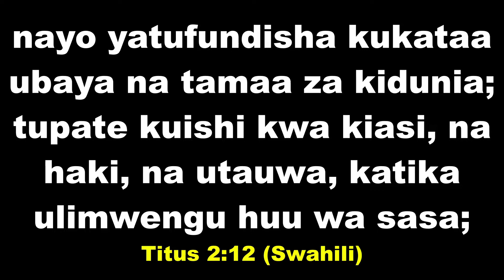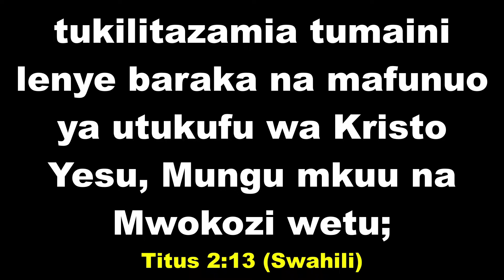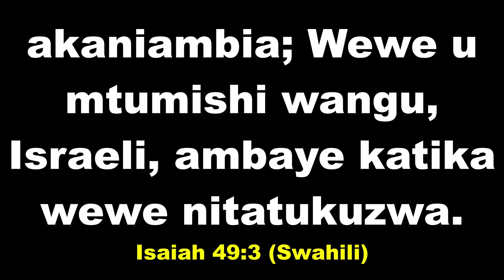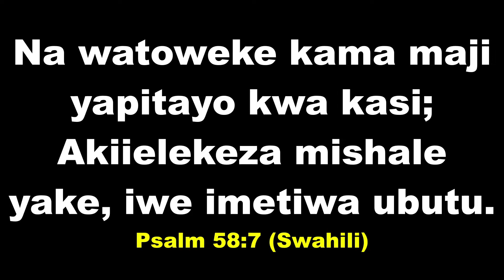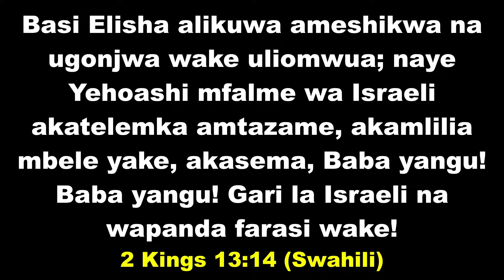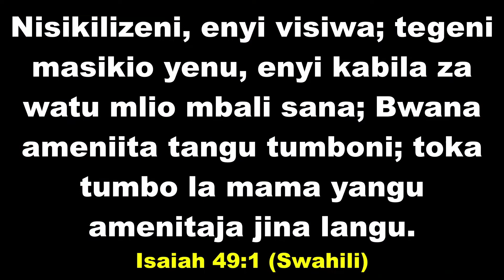Mshale wa Bwana wa Ukombozi (Kushinda) | Bishop Dr. Manasse DM | Day 2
Somo la Leo: Wewe Ndiwe Mshale wa Bwana
Juma la Kiunabii: Mshale wa Bwana wa Ukombozi (Kushinda)
Andiko kuu: 2 Waf. 13:14–19